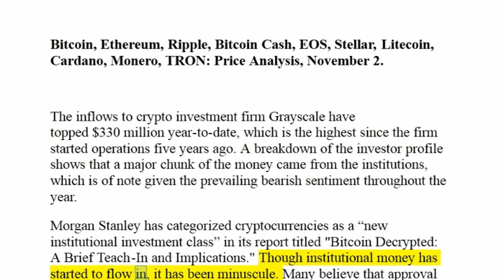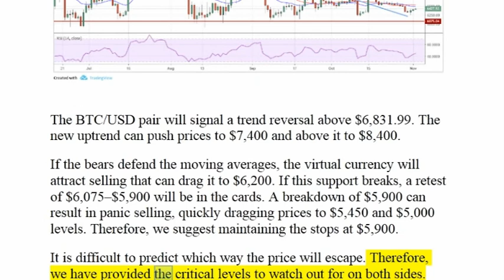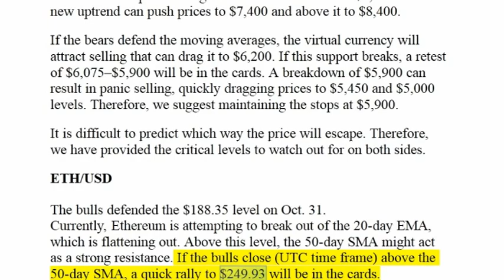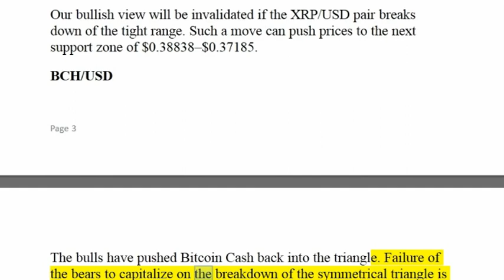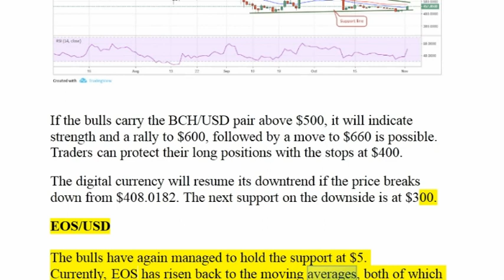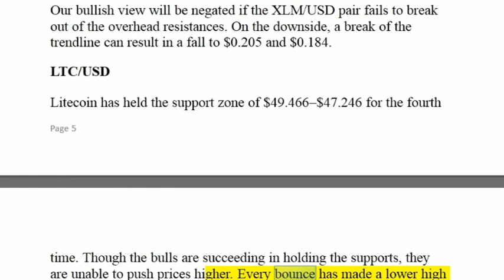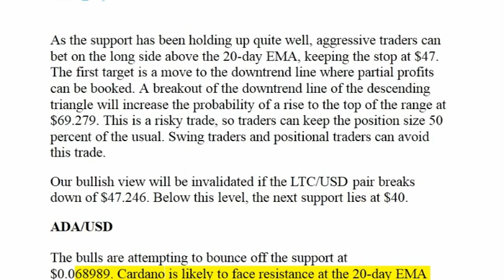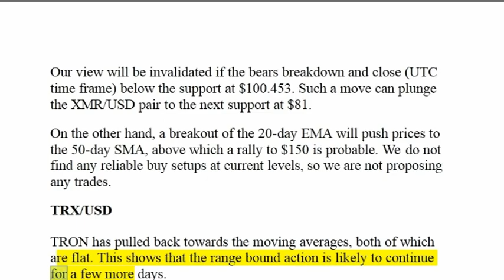Bitcoin, Ethereum, Ripple, EOS, Stellar, Litecoin, Cardano,TRON: Price Analysis, November 2